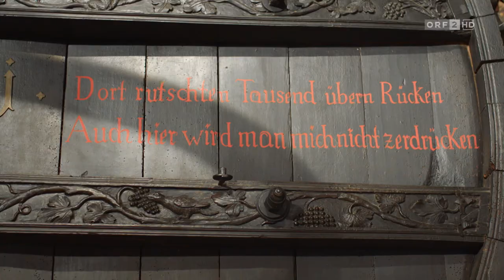Silvia kocht - Silvia Scheibenreif & Herwig Pecoraro - E044 - 13.11.2020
𝗚𝗲𝗿𝗶𝗰𝗵𝘁: 𝗧𝗮𝗴𝗹𝗶𝗮𝘁𝗮 𝘃𝗼𝗺 𝗗𝘂𝗿𝗼𝗰-𝗦𝗰𝗵𝘄𝗲𝗶𝗻 𝗮𝘂𝗳 𝗥𝘂𝗰𝗼𝗹𝗮𝘀𝗮𝗹𝗮𝘁 𝗺𝗶𝘁 𝗴𝗲𝗿𝗲𝗶𝗳𝘁𝗲𝗺 𝗕𝗮𝗹𝘀𝗮𝗺𝗶𝗰𝗼 𝘃𝗼𝗻 𝗛𝗲𝗿𝘄𝗶𝗴 𝗣𝗲𝗰𝗼𝗿𝗮𝗿𝗼
𝗚𝗲𝗿𝗶𝗰𝗵𝘁: 𝗞𝗮̈𝘀𝗲𝘀𝗽𝗮̈𝘁𝘇𝗹𝗲

Zutaten (4 Personen)

• 4 Koteletts vom Duroc-Schwein
• Salz
• Pfeffer
• 150 g Rucola
• 4 EL Olivenöl
• 2 EL Aceto balsamico Pecoraro (gereifter Balsamico)
• 8 Cherrytomaten
• 2 Eier, hart gekocht
• 40 g Pinienkerne
• 40 g Parmesan
• 2 EL Aceto balsamico Pecoraro (gereifter Balsamico)

Zubereitung

Das Backrohr auf 120 °C vorheizen.

Koteletts salzen, pfeffern und von beiden Seiten scharf anbraten – 2 Minuten auf jeder Seite. Danach
10 Minuten im Backrohr ruhen lassen.

Das Fleisch herausnehmen und weitere 5–10 Minuten in Alufolie gewickelt ziehen lassen.

Inzwischen den Rucola zuerst mit dem Olivenöl gut marinieren, dann mit dem gereiften Balsamicoessig.
Salzen und pfeffern nach Geschmack.

Pinienkerne trocken in einer heißen Pfanne rösten, bis sie duften.
Parmesan hobeln.

Koteletts von den Knochen lösen. Fleisch in Streifen schneiden (Tagliata genannt).

Rucola auf Tellern verteilen, Fleisch darauf anrichten und mit halbierten Cherrytomaten und hart gekochten Eiern garnieren.

Zum Schluss mit Parmesanhobeln und Pinienkernen bestreuen und mit Aceto balsamico beträufeln.

𝗚𝗲𝗿𝗶𝗰𝗵𝘁: 𝗞𝗮̈𝘀𝗲𝘀𝗽𝗮̈𝘁𝘇𝗹𝗲
Zutaten (4 Personen)

Für die Spätzle
• 250 g Mehl (griffig)
• 3 Eier
• 50 ml Wasser (lauwarm)
• 5 g Salz
• Butter
• Spätzleschaber

• 1⁄2 Becher Schlagobers
• Salz & Pfeffer
• 250 g geriebener Käse (verwenden Sie einen würzigen Bergkäse)
• 150 g Speckwürfel
• etwas Butter
• 1 Zwiebel blättrig geschnitten

Zubereitung

Spätzle:
Für den Spätzleteig die Eier, Wasser und Salz mit einem Kochlöffel verrühren, nach und nach das Mehl einarbeiten.
Mit dem Kochlöffel von Hand schlagen, bis der schön glatt ist. Er muss fest, aber leicht fließend sein. Ist der Teig zu dünn, gibt man etwas Mehl dazu.

Spätzle in kochendes Wasser schaben und nach ca. 5 Min. herausnehmen, wenn sie an der Oberfläche schwimmen.
Die Spätzle mit kaltem Wasser abschwenken, dann abtropfen lassen. In einer Pfanne mit etwas Butter erhitzen und servieren.

Die fertigen Spätzle mit Schlagobers mischen. Mit Salz und Pfeffer würzen und geriebenen Käse darüberstreuen. Nun gut vermischen bis der Käse Fäden zieht.

Die Speckwürfel in einer Pfanne mit etwas Butter knusprig braten und den Spätzle beifügen.

Zwiebel in Pfanne mit Butter anrösten und damit die Spätzle garnieren.